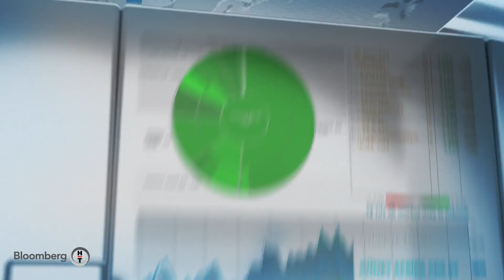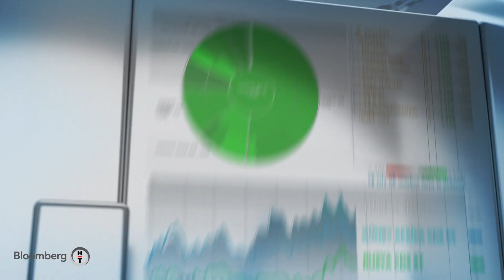Sigorta sektöründe büyük veri ve yapay zeka kullanımı - Finansal Teknoloji | 28.06.2021